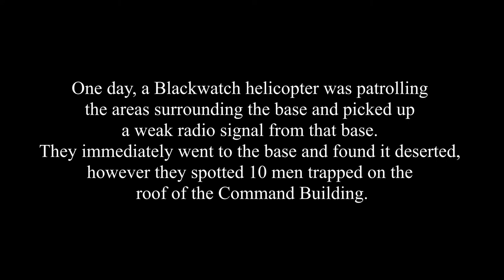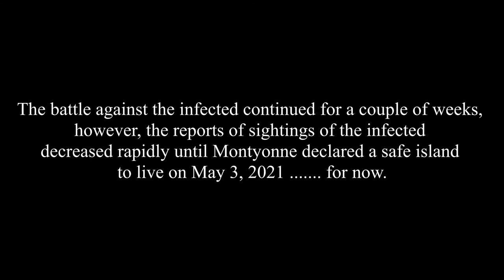Death Island Chronicles - Delta Base (Men of War Assualt Squad 2)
After some weeks trapped in Delta Base some survivors have made contact with Vorkuta and asked for help.